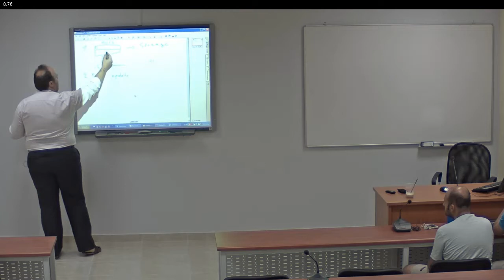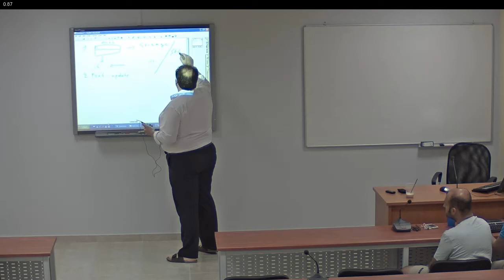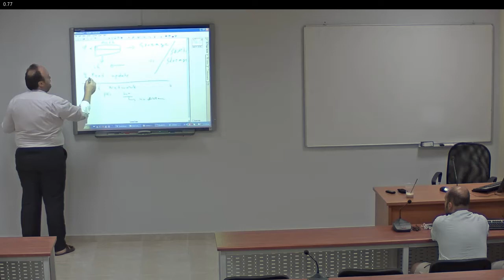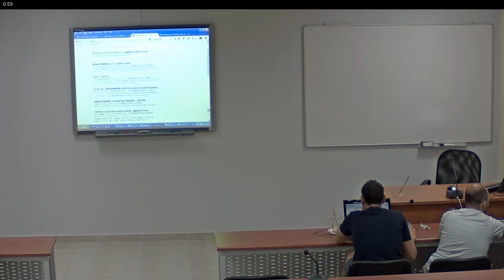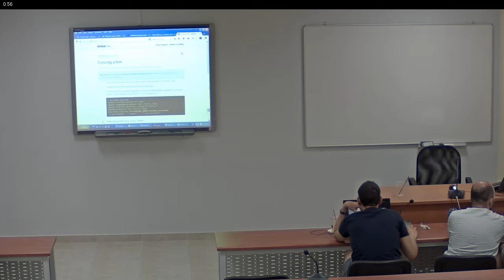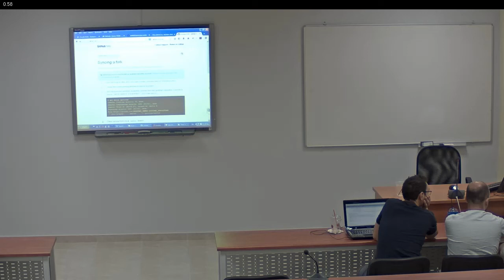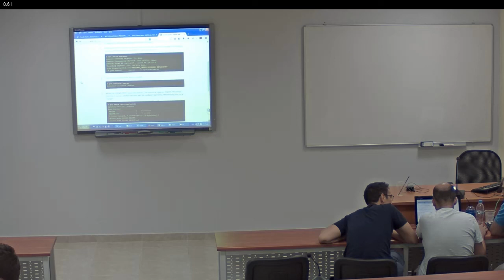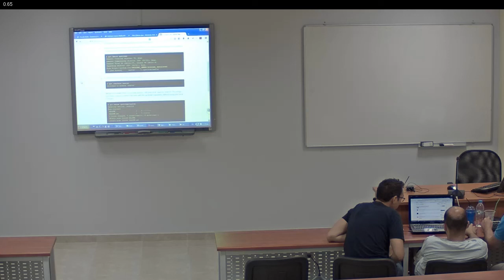4η Μέρα Θερινού Σχολείου Ανάπτυξης Κώδικα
Ανάπτυξη εφαρμογής για κινητές συσκευές του Open eClass